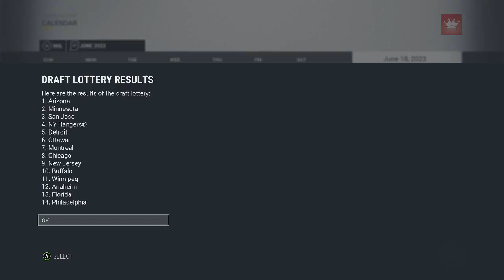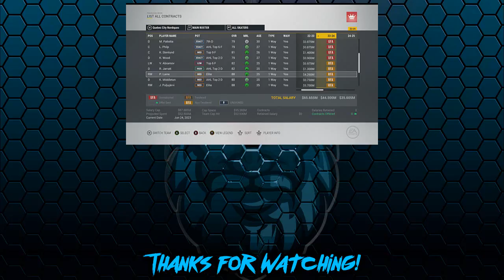NHL 17 - Quebec City Nordiques Franchise Mode #50 "Trading Up"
The celebration can only last for so long. In this episode, we move forward and prepare for Season 8 and our championship defense. And that starts with the draft.